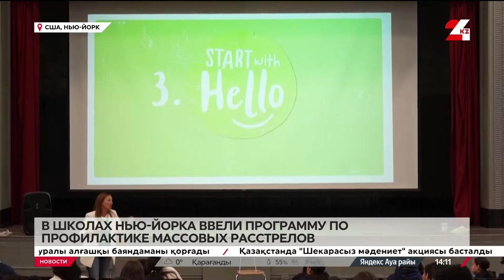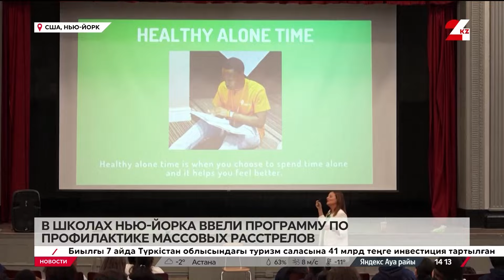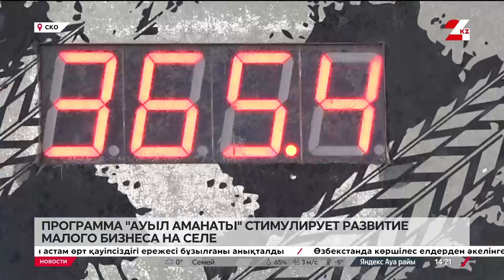Выпуск новостей 14:00 от 13.10.2024